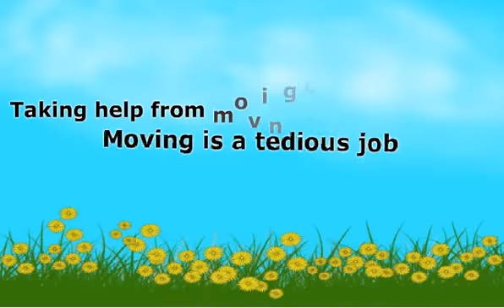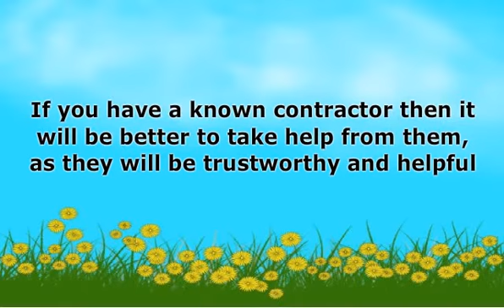Choosing the Best But Also The Right Moving Company